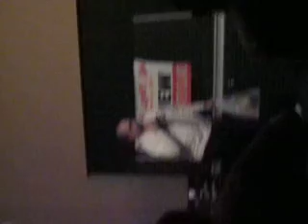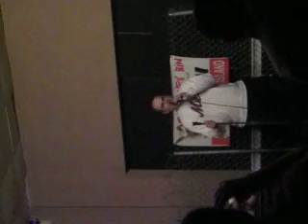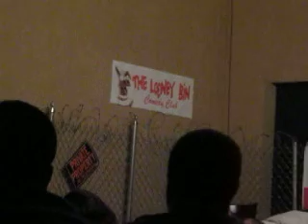Seth Reifer - The Looney Bin Comedy Club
Performed January 18, 2012